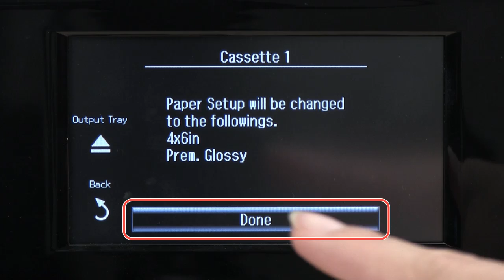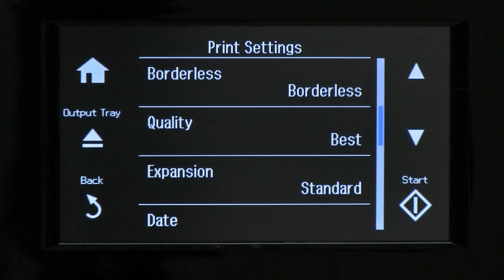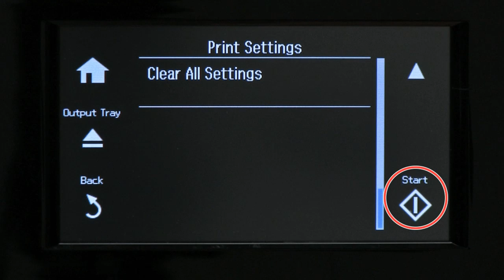How to Print Photos in Memory Card （Epson XP-830） NPD5556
This explains how to print photos in a memory card without using PC.
There is no audio descriptions. Select subtitles (Closed Caption) in the player settings.
Refer to the user manuals for attention in the use and specification details.

Epson, XP-830